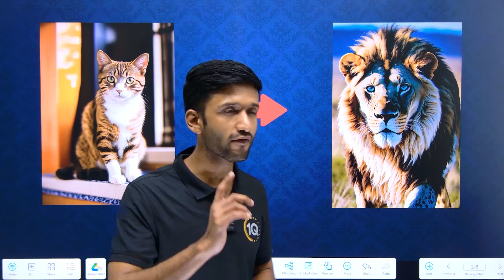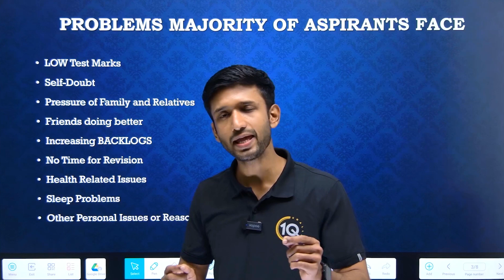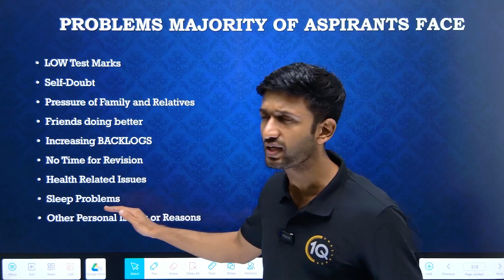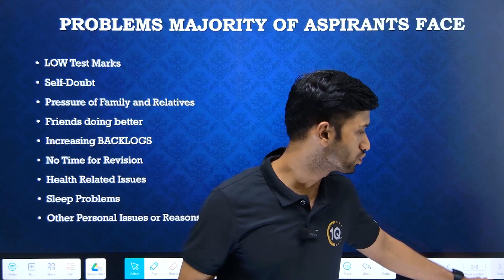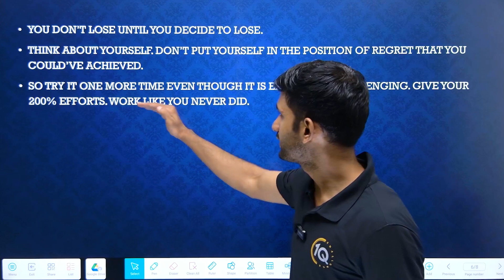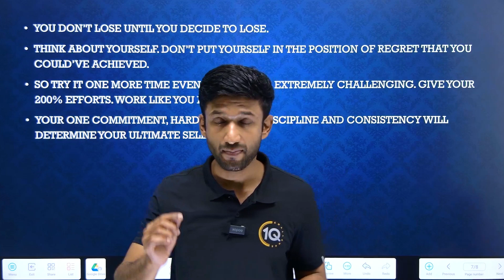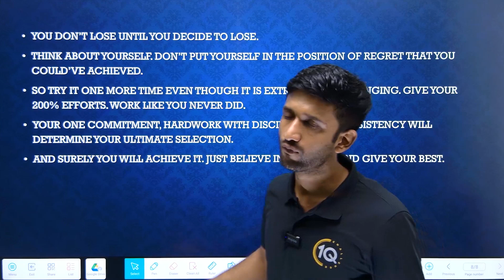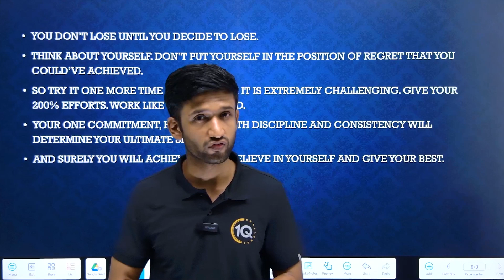95%+ marks easy ? Untold TRUTH about JEE Preparation 😱 JEE Aspirants avoid this mistake👀 IIT exam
Join our telegram channel for JEE , board & other competitive exams details

JEE Mains Time Table for next 6 months
JEE Mains 2025 Weightage
JEE Mains 2025 exam date
JEE Planner
JEE Motivation

jee 2025,
jee 2025 IIT Bombay Strategy